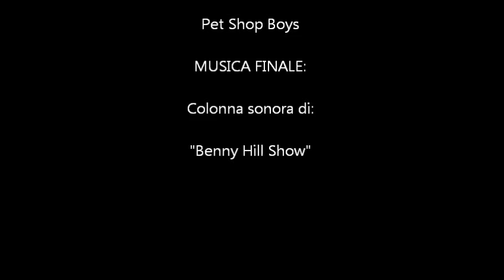Animali divertenti, capra vs asino (video)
Animali divertenti, guardate questa simpatica e "insopportabile" capretta alle prese con l' amica asinella!
non la molla un attimo...lo scontro prosegue fino all' ultimo... salto! :)
Mi raccomando, commentate!